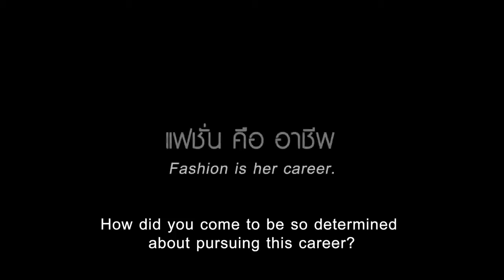เจ้าฟ้าหญิง กับแบรนด์ SIRIVANNAVARI ถึงจะเป็นเจ้าก็ต้องมีอาชีพ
"ถึงจะเป็นเจ้าก็ต้องมีอาชีพเพื่อเลี้ยงดูตัวเองให้ได้" บทสัมภาษณ์ พระองค์เจ้าสิริวัณณวรีนารีรัตน์